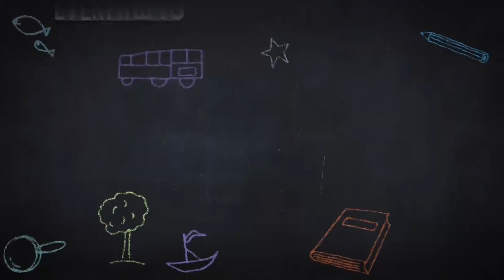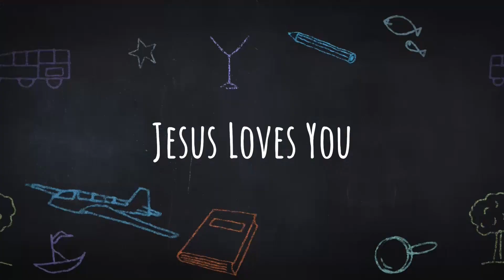MUSIC MAKERS | LCC KIDS TV